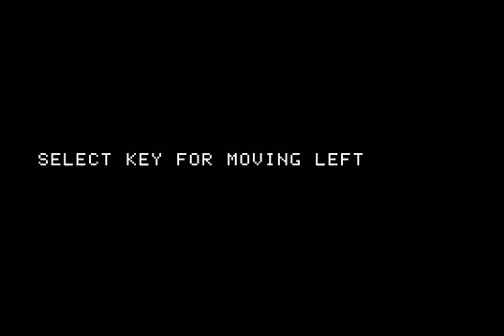[Apple II] Bats In The Belfry